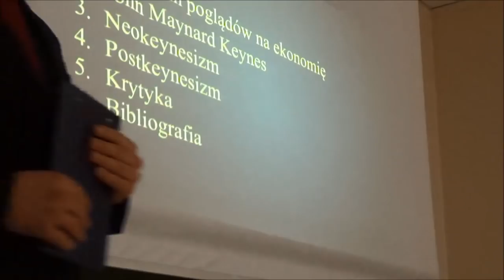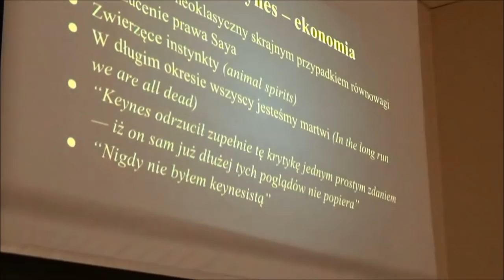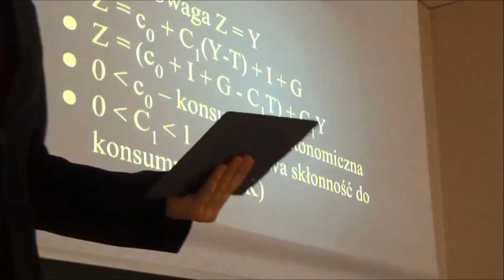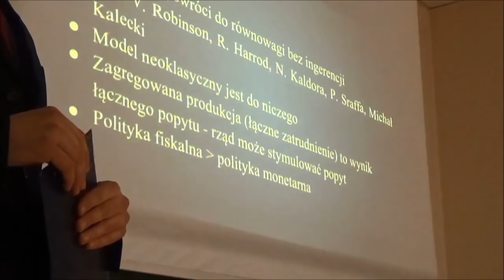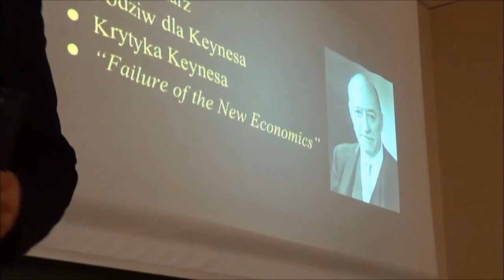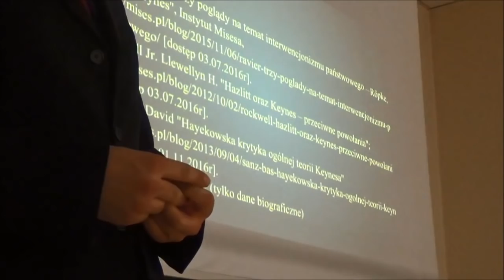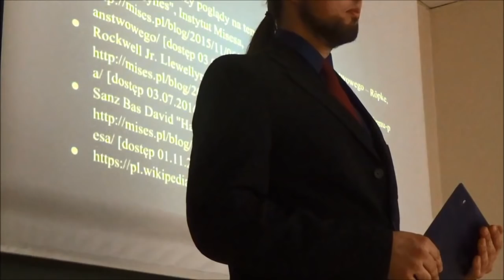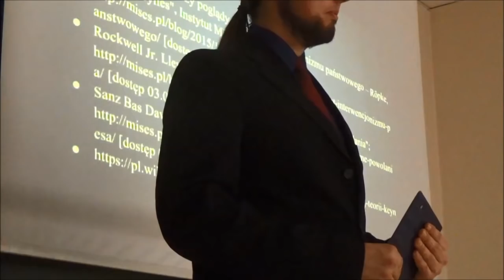Keynes i jego następcy – Wojciech Dąbek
Wykład dla KASE Kraków - 2 marca 2017